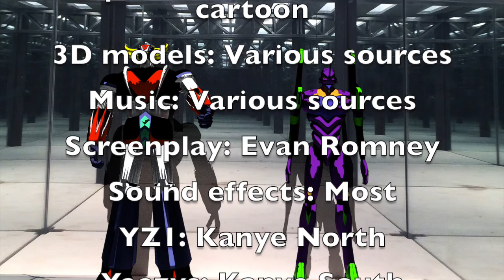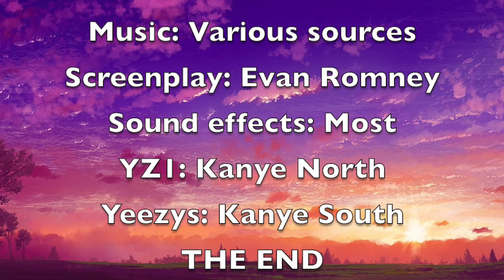Wario Anime OP + First episode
Evangelion but with Wario. Sorry about the long time between videos, but expect plenty of new content soon!